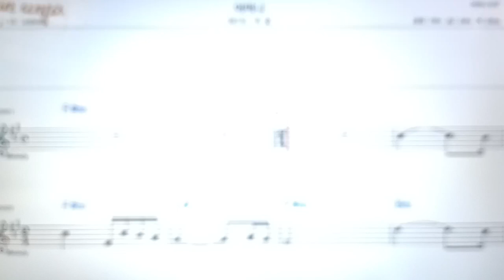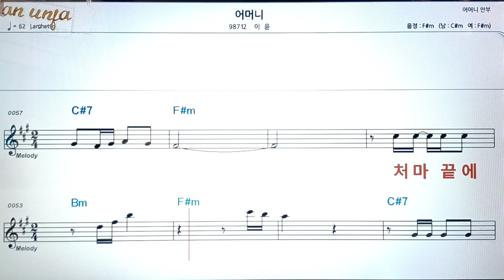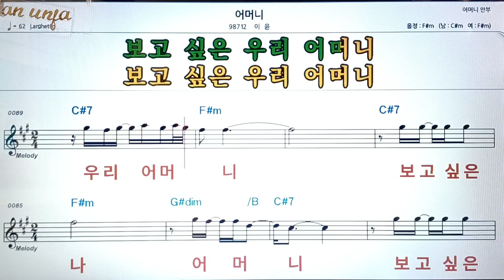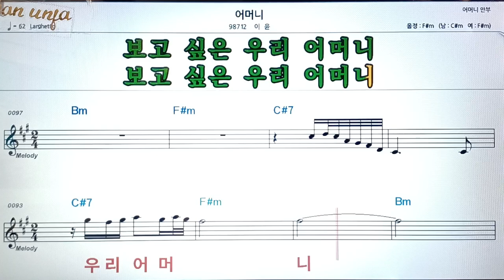어머니/이윤👍악보, 코드,가사,Karaoke*가라오케 반주